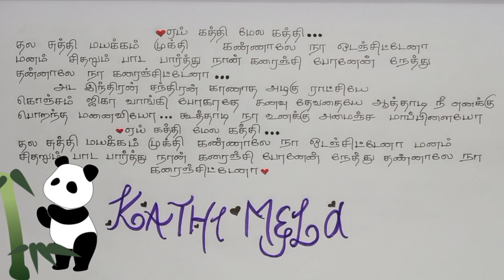Kathi 🔪Mela Kathi Album Song 🎶Lyrics